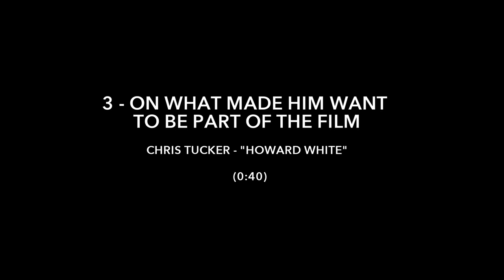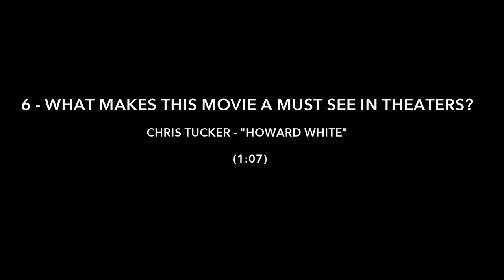AIR - Chris Tucker - "Howard White" | Interview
From award-winning director Ben Affleck (Argo, The Town), AIR reveals the unbelievable game-changing partnership between a then-rookie Michael Jordan and Nike’s fledgling basketball division which revolutionized the world of sports and contemporary culture with the Air Jordan brand. This inspirational story follows the career-defining gamble of an unconventional team with everything on the line, the uncompromising vision of a mother who knows the worth of her son’s immense talent, and the basketball phenom who would become the greatest of all time.

Starring
Matt Damon, Ben Affleck, Jason Bateman, Chris Tucker, Chris Messina, Marlon Wayans, Viola Davis, Matthew Maher, Julius Tennon
Directed By
Ben Affleck